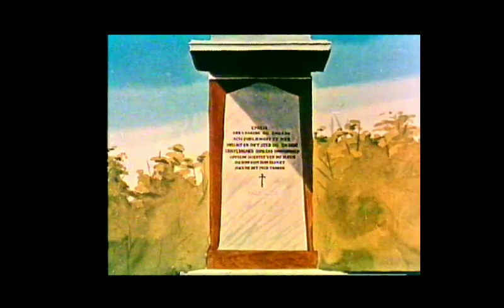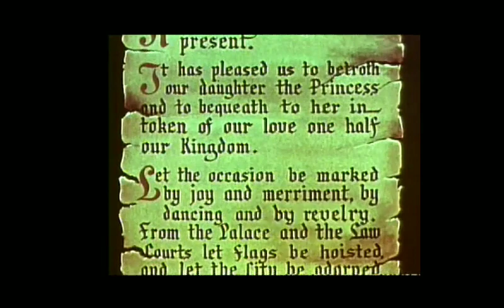Η μαγική σπίθα-Παιδική ταινία (DVD)